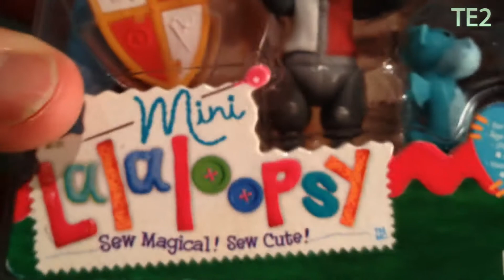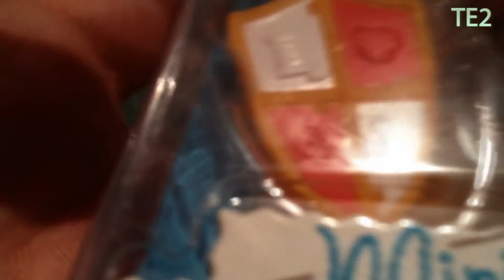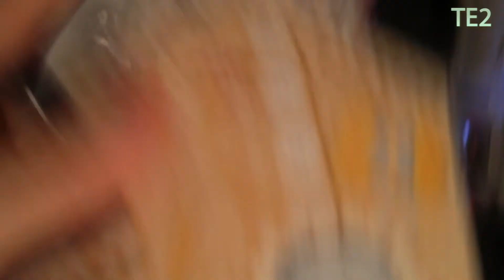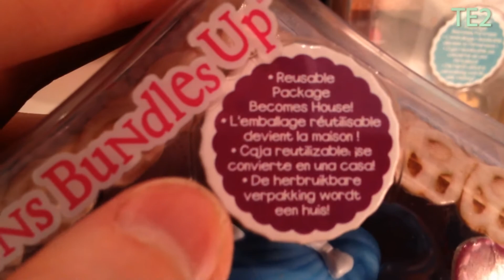Review Mini Lalaloopsy Sir Battlescarred Mittens Bundles Up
Review spéciale Mini LalaLoopsy
avec Sir Battlescarred & Mittens Bundles Up
Un nouveau invité mystère participe à cette review !!